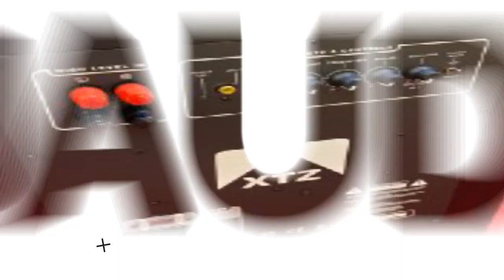Kinetic Typography | Fast Intro | SN MediaTech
Hello Everyone,

We're excited to share that our video production company, SN MediaTech is now offering a full range of video services, animation and Designs for businesses and individuals. From concept development to post-production, we have the skills and expertise to bring your vision to life.

Our team has a passion for creating high-quality video content that engages and inspires audiences. Whether you're looking to create a promotional video, a marketing campaign, or a personal project, we have the tools and experience to help you achieve your goals.

We'd love the opportunity to work with you and help bring your vision to life.

Video Editing & Audio Editing
Social Media Managing Works (YouTube, Facebook, Instagram & Twitter, )
Animation Works
VFX & SFX
Motion Graphics (Infographic, Banner)
Graphic Designs (Logo, Brochure, Banner, Pamphlet & Website)

SN MediaTech
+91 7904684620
Think Beyond Creative!